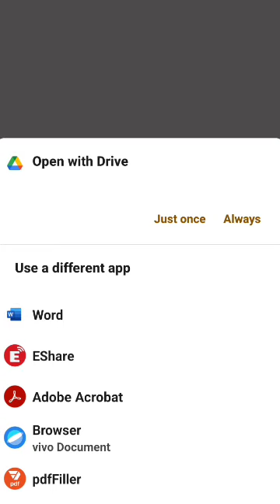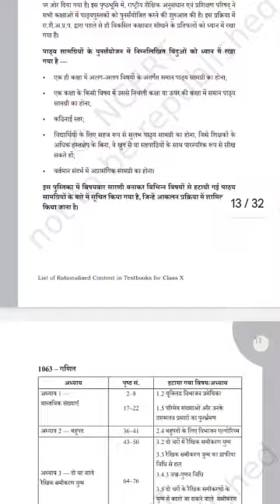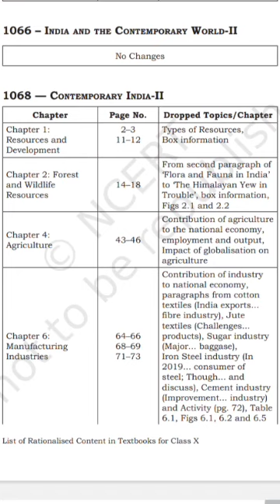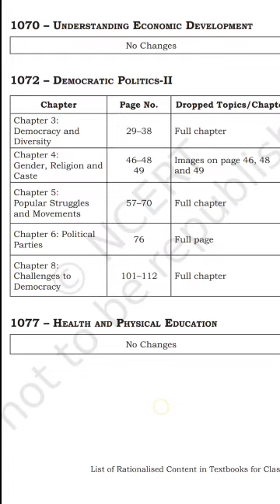deleted chapters kaise dekhen#Rationalised Syllabus of Social science#2023-24 NEEL KAMAL EDUTAINMEN